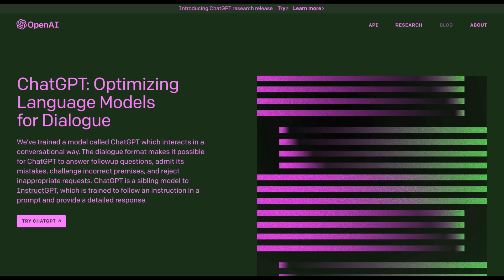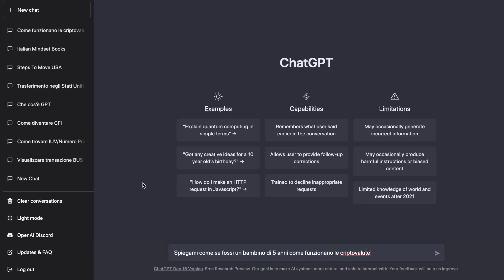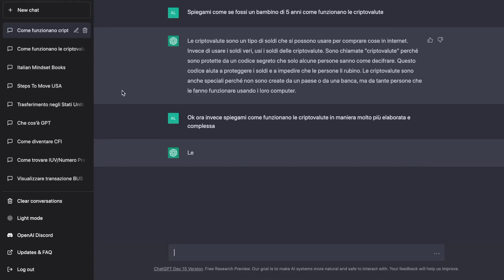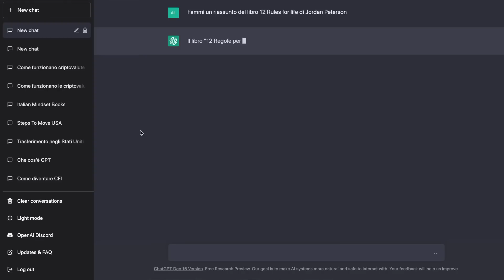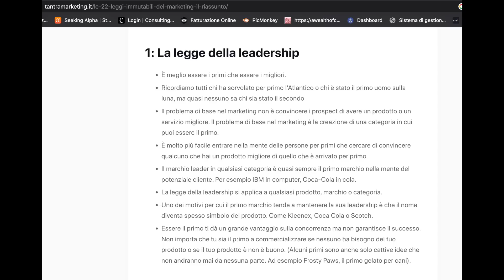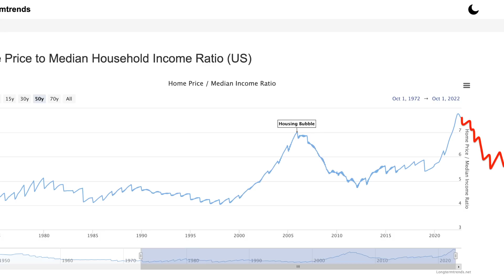8 Previsioni per il 2023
In questo video faremo 8 previsioni (Tecnologiche, finanziarie ed economiche) per il 2023.